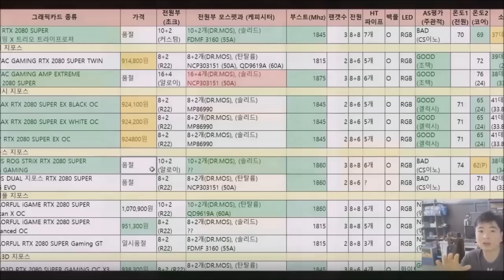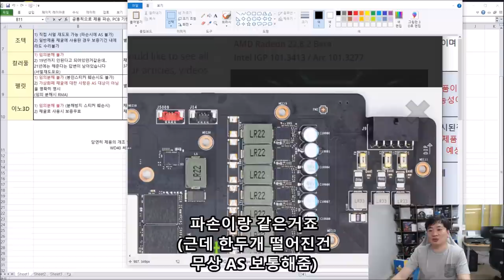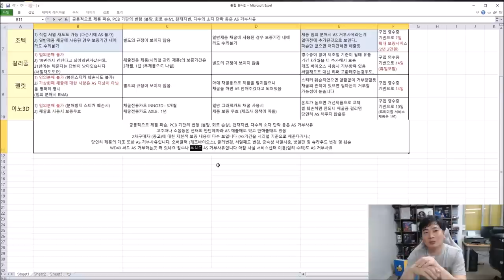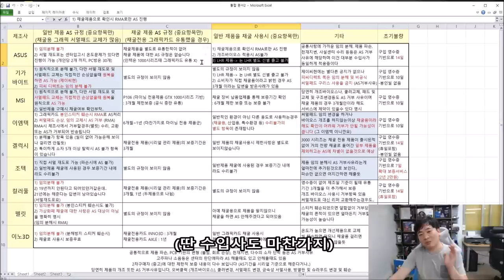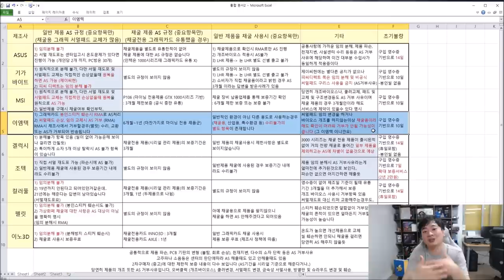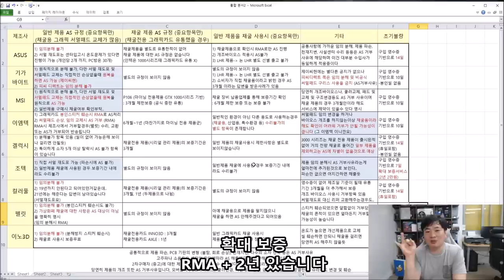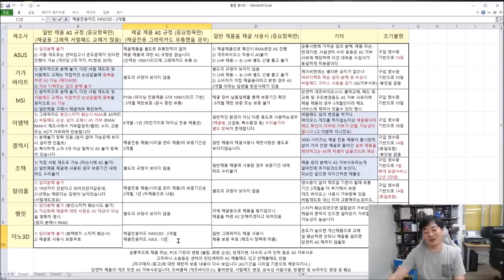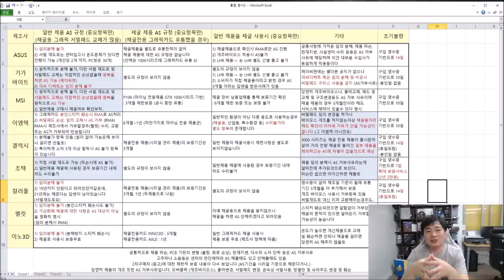그래픽카드 AS 규정 얼마나 알고있니? (채굴 그래픽카드 사기전에 패널티 규정이 있는지 한번 알아봅시다)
음.. AS 센터에서도 구분 못할꺼다 하는 분들 많은데
개조바이오스, 서멀패드 변경, 봉인실 훼손 요런건 확인되겠죠
안뜯었으면 알아보기 힘든건 맞음..